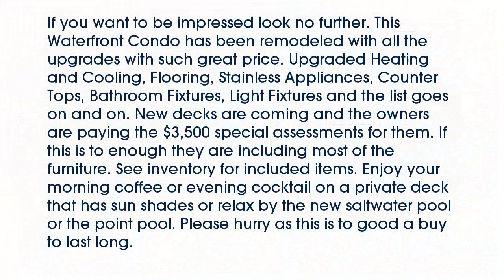Real estate for sale in - MLS# 15062744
65049
MLS# 15062744

If you want to be impressed look no further. This Waterfront Condo has been remodeled with all the upgrades with such great price. Upgraded Heating and Cooling Flooring Stainless Appliances Counter Tops Bathroom Fixtures Light Fixtures and the list goes on and on. New decks are coming and the owners are paying the $3500 special assessments for them. If this is to enough they are including most of the furniture. See inventory for included items. Enjoy your morning coffee or evening cocktail on a private deck that has sun shades or relax by the new saltwater pool or the point pool. Please hurry as this is to good a buy to last long.